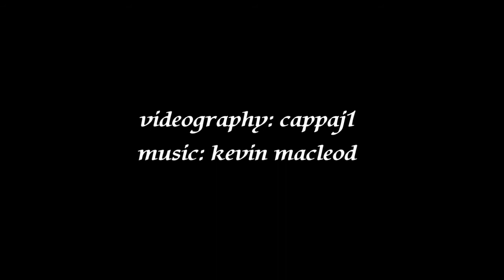Oct-Turbofest - Titusville, PA Oct 10 2009 Part II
Various RC fliers, mostly jets, fly at the Oct-Turbofest annual event, at Titusville PA, taped by cappaj1 on October 10th, 2009